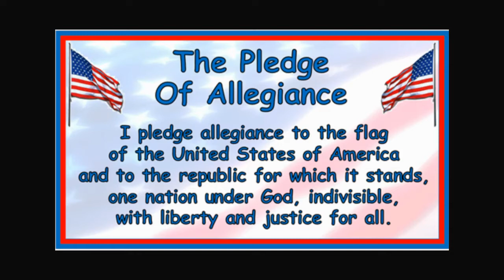8/27/21 Morning Announcement